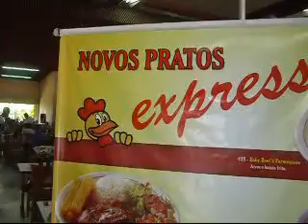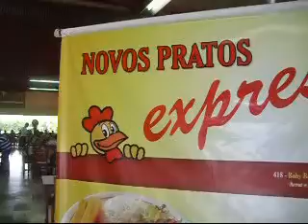XADREZ - FRANGO ASSADO 11/01/2010 (1)